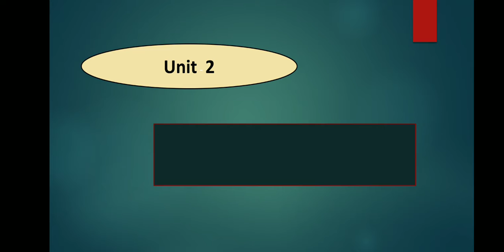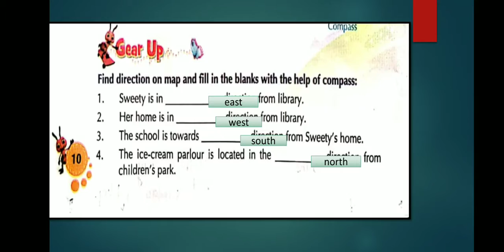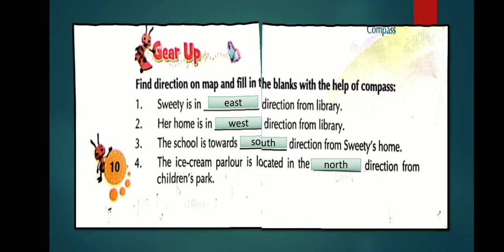Kaushal vidhyabhavan online education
STD-2GK-unit-2-(8- directions & maps)